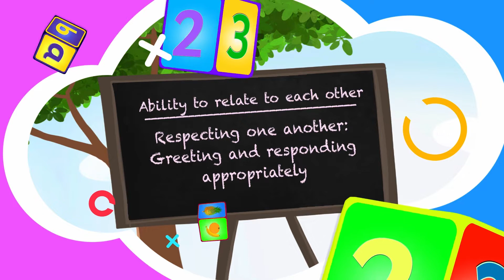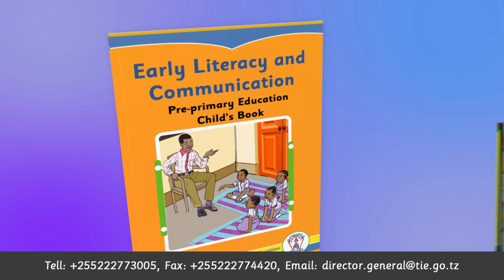EP02 Ability to relate to each other – Respecting one another Greeting each other greeting and res